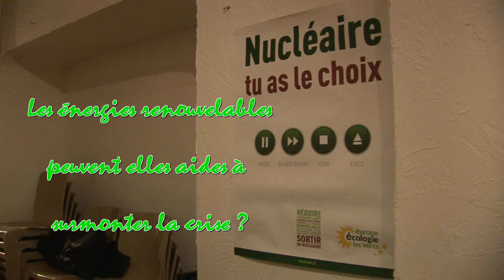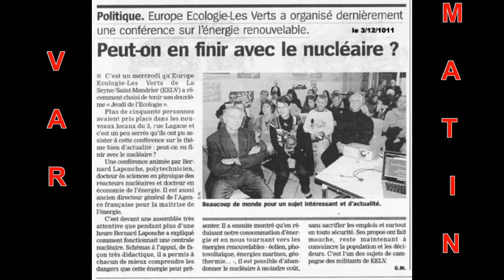interw Bernard Laponche + Var Matin .wmv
Deux questions sont posées sur les énergies renouvelables :
- quels sont les atouts De la France ?
- les énergies renouvelables peuvent elles aider à surmonter la crise ?